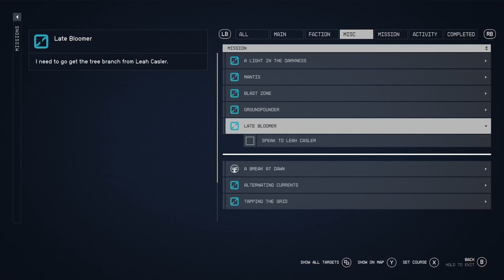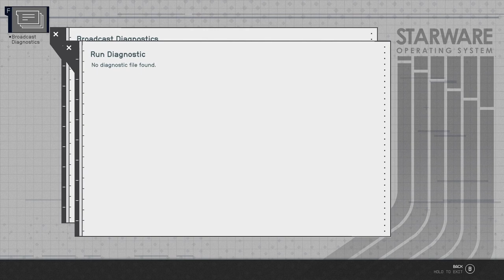Buster of Intergalactic Potato Smugglers (Starfield Ep. 8)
JimmyGenome has just busted a spud smuggling operation! no more black market taters for you!

Edited by JimmyGenome
intro/outro by JimmyGenome